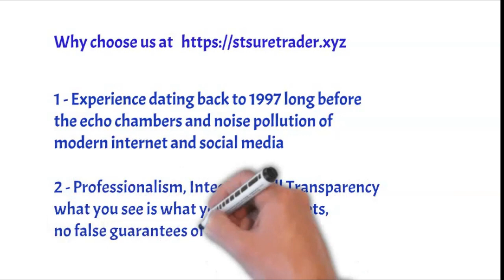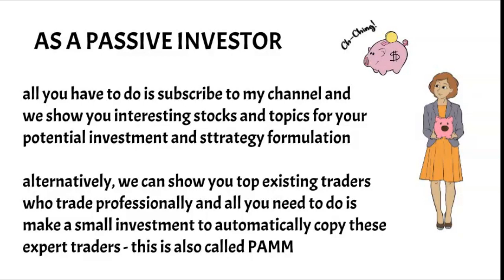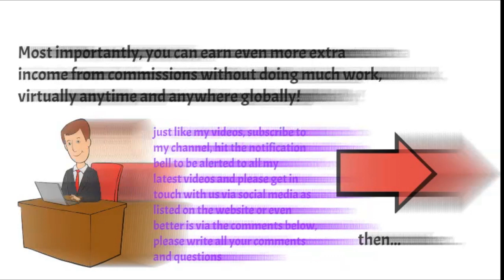How to generate side profits from stock market and forex trading and using my new website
offers will run from 20th Nov (00:00:00 PST) to 28th Nov (23:59:59 PST)

Even though I have over 20 years of experience trading and investing my own funds for myself, I AM NOT a licensed, certified or registered broker, financial advisor or consultant.  These videos are made for education, information and entertainment purposes only.  Trading and investing in the financial markets, just like any other business venture, is not a get rich quick venture and like other businesses, there is RISK OF LOSS involved.  It is purely YOUR OWN RESPONSIBILITY to practice prudence and do your own due diligence.

FOR ALL CITIZENS/RESIDENTS OF THE USA  🇺🇲  or  🌍 EVEN NON AMERICANS TOO
To open a live trading account with minimal investment (as low as US $20)

FOR ALL ELSE WHO ARE NOT CITIZENS/RESIDENTS OF THE USA
To open an account that you can use for PRACTICE trading without using real money or to use very minimal money (as low as US $20), please use this link/s  (NOT FOR US PERSONS)

To open a live trading account with minimal real deposits of US $100 whether you are actively trading/investing or passively copying other traders, please select what suits your needs:

Additionally, for ASIA you can avail of these Bonus Offers 🇵🇭🇹🇭🇸🇬🇮🇳🇲🇾🇮🇩🇻🇳🇹🇼
More Funds, More Trades: Every deposit you make will come with a 30% bonus. ASIA ONLY
Elevate Your Experience: This promotion allows you to engage in more trades, enhancing your trading possibilities.
Trade Smarter, Not Harder: Every trade executed by you earns up to $4 cashback, enhancing your trading potential and increasing your opportunity within the markets.

Or simply copy my trades directly with minimal investment

BONUS OFFERS!  🔥🔥🔥🔥🔥🔥